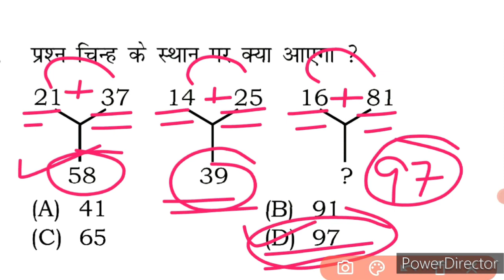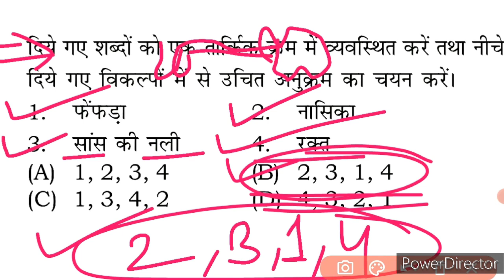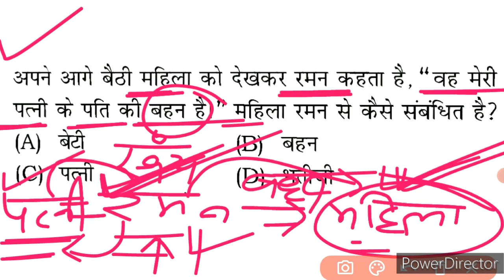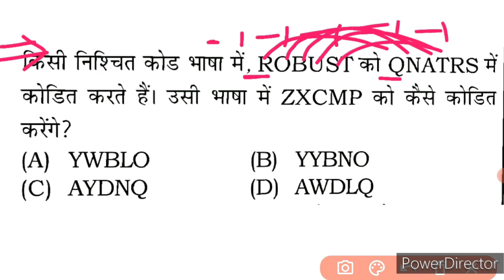Delhi Police Constable Reasoning Tricks | SSC GD UP Police | By Pradeep Sir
delhi police constable reasoning tricks
delhi police reasoning questions
haryana group d
cut off

delhi police constable reasoning practice set
delhi police constable reasoning mock test

reasoning
reasoning ssc
reasoning video
reasoning concept
reasoning short tricks in hindi
reasoning best video
reasoning class
reasoning for mp police
reasoning calendar video
reasoning for ssc cgl 2023
reasoning for ssc mts 2023
ssc cpo reasoning syllabus
reasoning for ssc chsl 2023

reasoning tricks
reasoning
reasoning trick
blood reasoning for competitive exams
letter series for all competitive exams
coding decoding reasoning tricks in hindi
competitive exams
maths trick

how to pass verbal reasoning tests
how to
logical reasoning
inductive reasoning
how to improve reasoning
how to pass inductive reasoning
how to pass non verbal reasoning
how to improve reasoning for ssc exams
number series reasoning tricks
reasoning classes
how to pass a spatial reasoning test
how to answer verbal reasoning tests
how to solve abstract reasoning test
abstract reasoning
how to pass inductive reasoning tests

ssc
ssc cgl
ssc cpo
chsl
mts
banking
railway
group d
hssc
hssc cet
hpsc
upsc
ias
ips
aganiver
army bharti
Navy
ssb
ssc gd
etc exams

delhi police constable reasoning classes
delhi police constable reasoning question delhi police reasoning class
delhi police constable reasoning mock test delhi police constable reasoning practice set reasoning for delhi police 2023
delhi police reasoning question
delhi police constable
delhi police constable reasoning questions

ssc gd reasoning practice set by rwa
ssc gd reasoning short tricks
reasoning tricks by pradeep sir
ssc gd revision class
rwa reasoning short tricks
rwa reasoning by rahul sir
rwa reasoning practice set
ssc gd new vacancy latest update
ssc gd revision classes

computer science
current affairs
current affairs 2023
delhi police complete syllabus
delhi police reasoning important questions
delhi police reasoning previous year questions
gk
history
political science
reasoning tricks for all competitive exams
reasoning tricks for ssc exam
reasoning tricks for up police constable
maths tricks